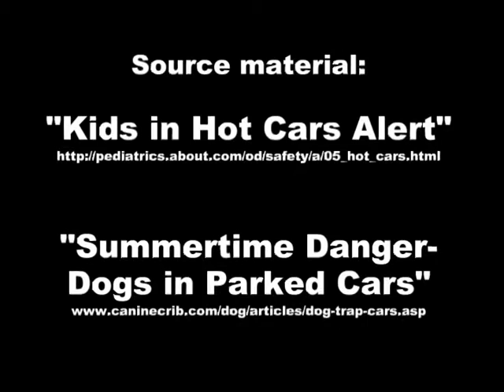If You Can't Stand the Heat...Get out of the Car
Valspar safety video about the dangers of keeping children and pets in hot cars. Also contains an interesting experiment cooking chocolate chip cookies in a hot car!